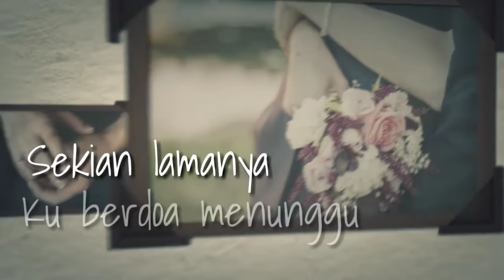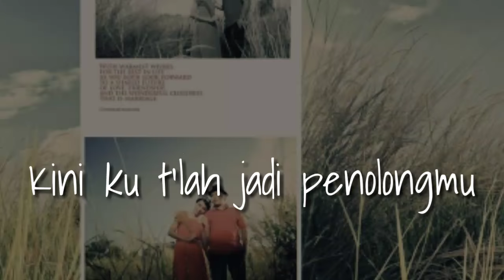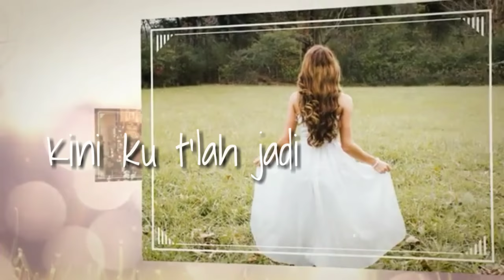Tulang Rusuk [lirik] - Lagu rohani pernikahan kristen - lagu rohani terbaru